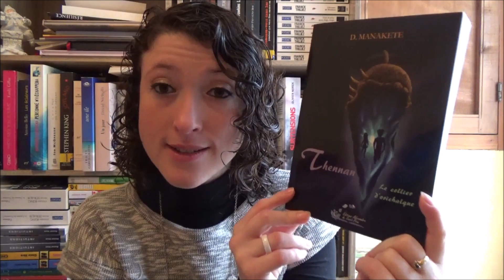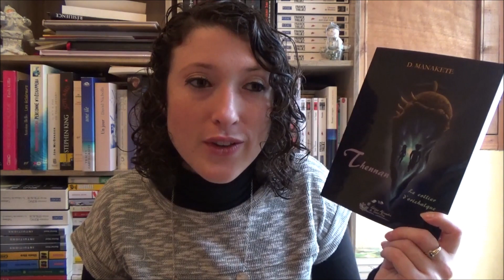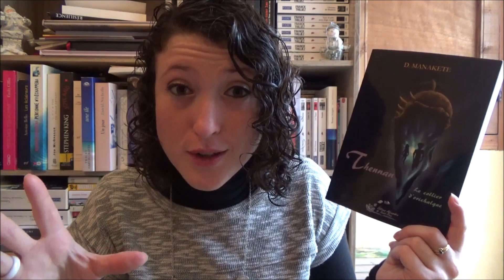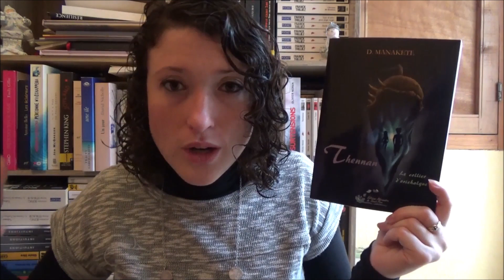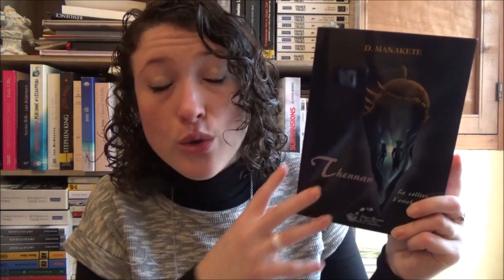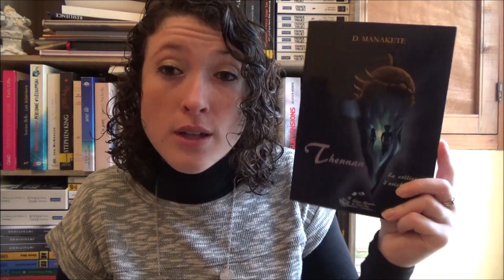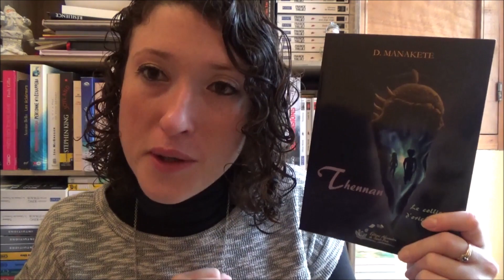Un petit coup de coeur: de la magie pour Noël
Aujourd'hui on parle d'un roman que j'ai beaucoup aimé...